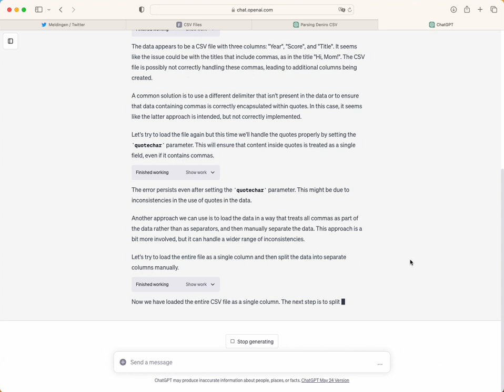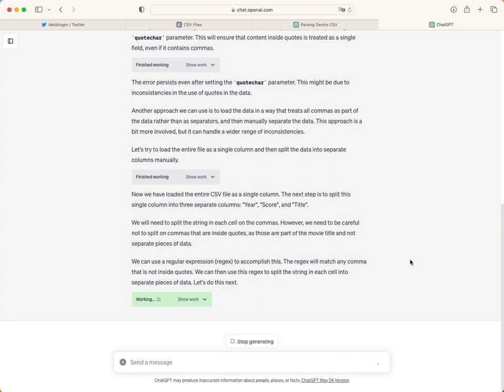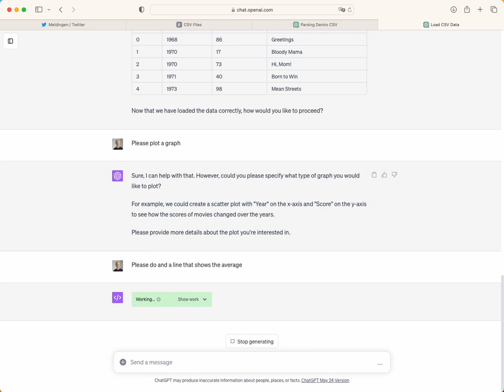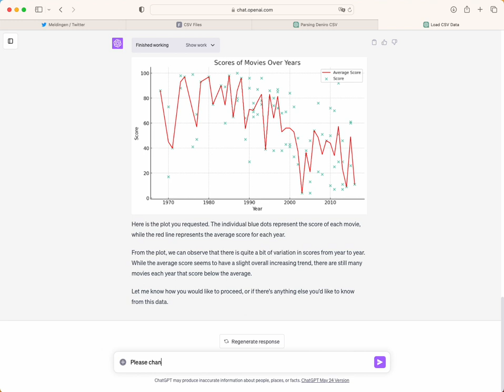ChatGPT Code Interpreter Demo: Cleaning CSV Data & Plotting Graphs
In this video, I demonstrate the capabilities of the ChatGPT code interpreter by cleaning messy CSV data and generating insightful graphs. The dataset used focuses on Robert De Niro's performance according to Rotten Tomatoes. Follow along as I walk you through the steps of data cleaning and graph plotting.